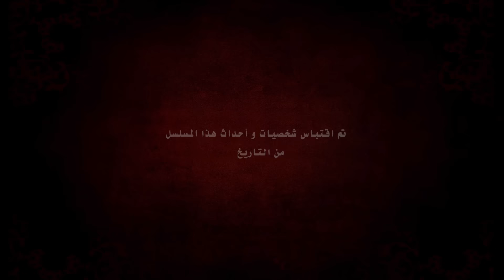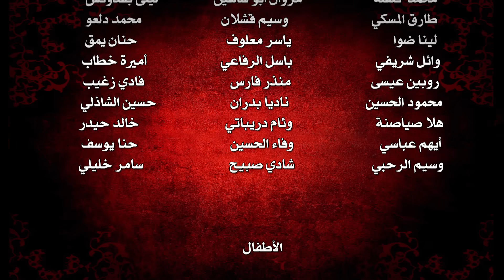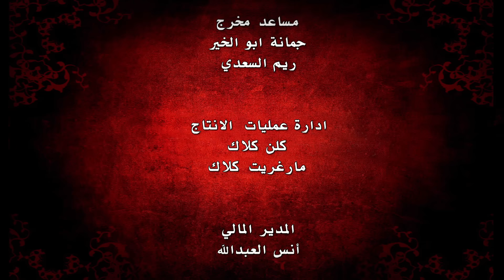Harem Sultan - حريم السلطان الجزء 3 الحلقة 78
بعد الجدل السياسي حول المسلسل، تقرر في البداية اختزال أحداث الجزء الثالث كي تشمل تتمة قصة السلطان (سليمان) التاريخية، كما هو واضح من بعض الومضات الإشهارية التي تصور مقتل (مصطفى). لكن تم التراجع عن اختزال الأحداث و لم تظهر تلك المشاهد في الجزء الثالث، ما يفتح المجال أمام موسم رابع قد يغطي تلك الأحداث.

دبرت (شاه) مكيدة (لهُرم) لايهامها بأن مصطفى قام بالانقلاب على أبيه، لكنها تختطف ابنيها الأصغرين و تتواجهان شخصياً وجهاً لوجه بضيعةً مهجورة و تقول (شاه) (لهُرم)إنها مجرد لعبة، و تعقد (هُرم) العزم على انهاء أمر (شاه) و تأمر ابنتها (ميهريماه) ألا تثق الا بشاه .
 (هُرم) في  خاتمة الجزء الثالث  بلغها خطاب كاذب في غياب السلطان ان ابنها (محمد) مريض ويحتضر فتم اختطافها و جن جنون السلطان الذي بحث عنها ولكن دون جدوى العثور عليها.

اتهمت (ميهريماه) كلاً من (شاه و خديجة و ماهدفران) بالوقوف وراء العملية (و كان الأمر بالفعل كذلك). باحت (خديجة) بحقدها على السلطان ثم اعترفت لاحقاً له و هي تموت بالسم الذي تجرعته. دبرت (ماهدفران) خططاً متعددة لقتل ابن (هُرم) (محمد) كُللت أخيراً بالنجاح. أما السلطانة (شاه) فجردتها (ميهريماه) من ثروتها و نفتها مع الدراويش الزاهدين . و عثرت على الأدلة على تورط عمتها في الأمر. أما (هُرم) فعثر عليها في النهاية بعد عدة سنوات و عادت للسلطان.
رمضانمعًاعن_بعد حريمالسلطان#